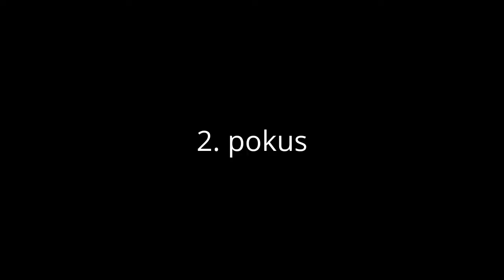SDH Blatnice MUŽI na okrskových závodech 2017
Okrskové závody v Tasově 6.5.2017